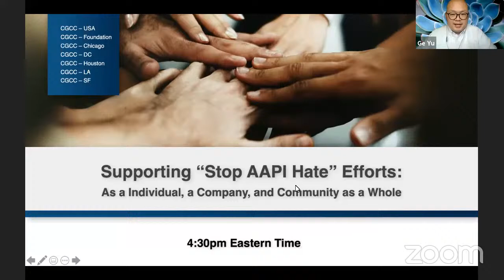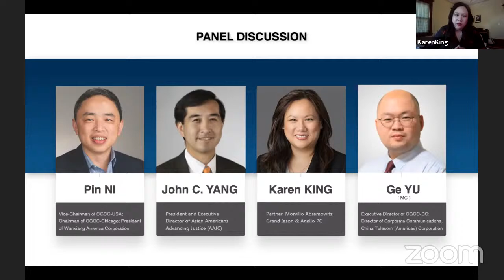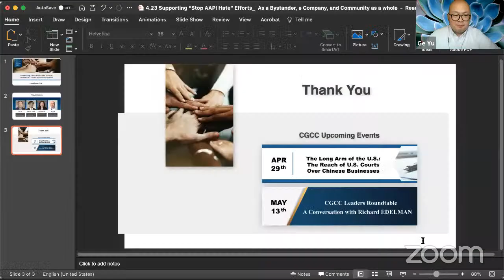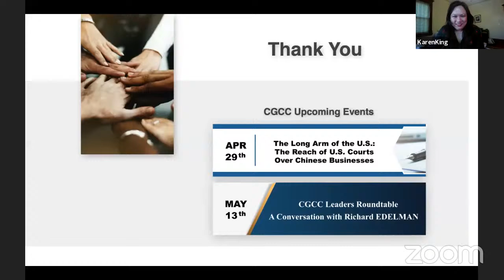Supporting “Stop AAPI Hate” Efforts: As an Individual, a Company, and Community as a Whole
On April 23rd, 2020, CGCC was honored to host Supporting "Stop AAPI Hate" Efforts: As an Individual, a Company, and Community as a Whole. The panel discussion, moderated by Executive Director of CGCC-DC Ge YU, included President and Executive Director of Asian Americans Advancing Justice (AAJC) John C. YANG, Partner at Morvillo Abramowitz Grand Iason & Anello PC Karen KING, and Vice-Chairman of CGCC-USA, Chairman of CGCC Chicago, President of Wanxiang America Corporation Pin NI.